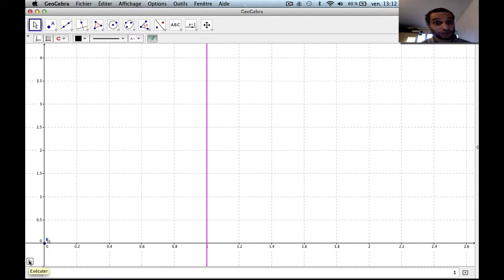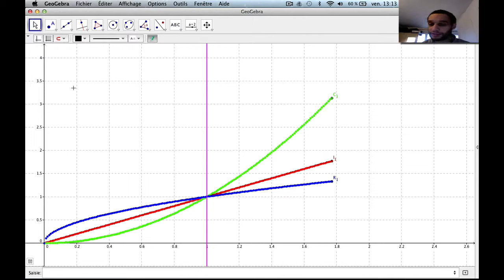Comparaison de vitesse de croissance (épisode 2)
Niveau : 3ème (si bon niveau de compréhension), 2de et plus (système scolaire français)
Désormais Matman est devenu Professeur Glump et l'aventure se poursuit ici :

Pré-requis : notion de fonction, sens de variation

On poursuit la comparaison sur l'intervalle [1;+\infini[

Remarque : idem que dans la vidéo précédente.